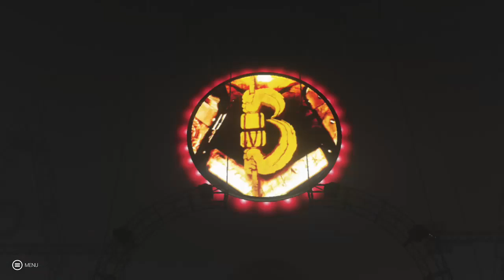GGW (Gay Godzilla Wrestling) Последнее шоу перед психушкой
Столкновение Гуля и Макинтаира
Большой женский командный матч